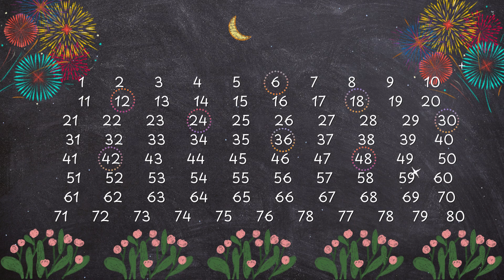The 6 Times Table - Test Yourself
Test yourself  by singing along to the 6 times table without seeing the answers!